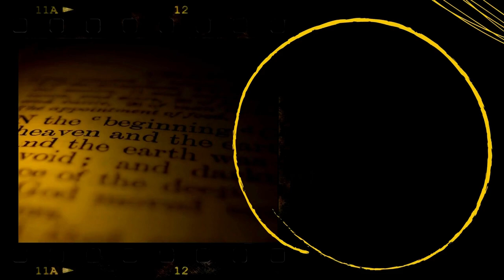Czy warto być uczciwym